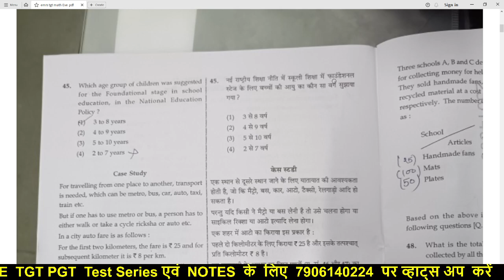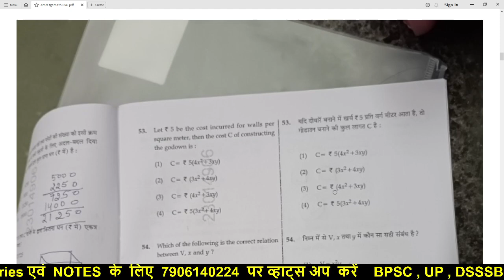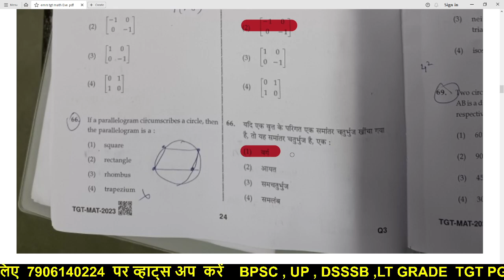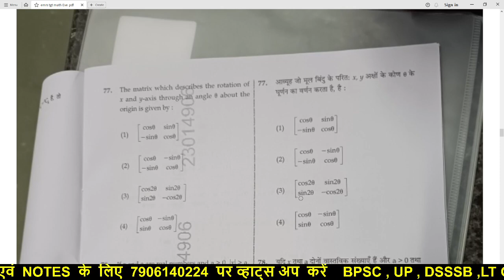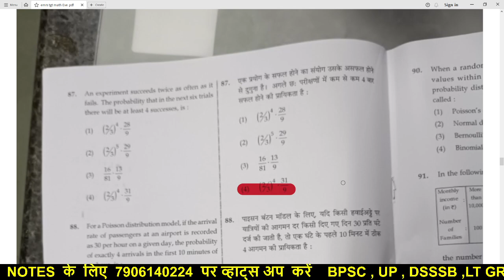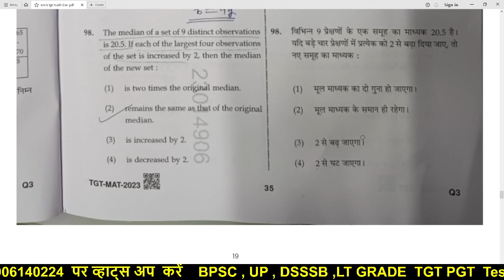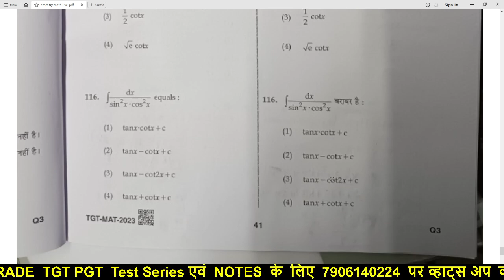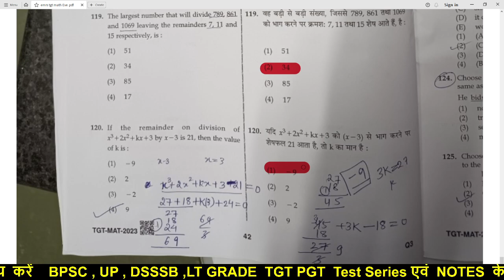EMRS TGT MATHS FULL PAPER ANSWER KEY || 41 TO 120 || EXAM DATE 23 DECEMBER 2023 || SP SAINI SIR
In this video we are giving complete FULL PAPER ANSWER KEY which is  correct. It will be very helpful for those candidates who are preparing for  PGT  MATHS .  I hope this video will help you a lot.
                                        GIC LT GRADE FULL COURSE

  HARYANA ( HSSC TGT MATHS )

                                            UP TGT MATHS  FULL COURSE

          UP TGT MATHS PAPER SOLUTION FROMM 1999 TO 2021

               UP TGT PGT MATHS TEST SERIES ( PRACTICE SET )

                                   DSSSB TGT  MATHS

                                   RPSC TGT PGT MATHS

                                   SELA  TGT PGT MATHS (RAIPUR )

KVS TGT MATHS FULL COURSE

KVS PGT MATHS FULL COURSE

For Entertainment